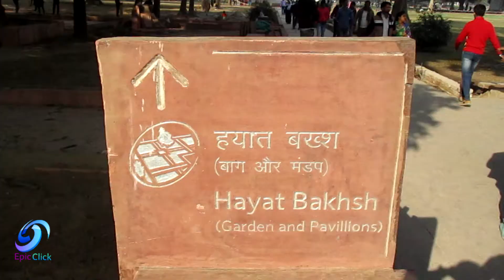redfortdelhi Red Fort | Delhi | लाल क़िला | दिल्ली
Red Fort is a historic fort in the city of Delhi in India. It was the main residence of the emperors of the Mughal dynasty for nearly 200 years,.
Constructed in 1639 by the fifth Mughal Emperor Shah Jahan.
Every year on the Independence day of India (15 August), the Prime Minister hoists the Indian "tricolour flag" at the main gate of the fort and delivers a nationally broadcast speech from its ramparts.

The entry fees of red fort is Rs. 35.0 per person by card and Rs. 50.0 by cash for Indians, 500.0 per person for Foreign tourists.

It is open on all days of the week except on Mondays. The opening time of Red Fort Delhi is 9.30 AM and the closing time is 4.30 PM.

Epic Click